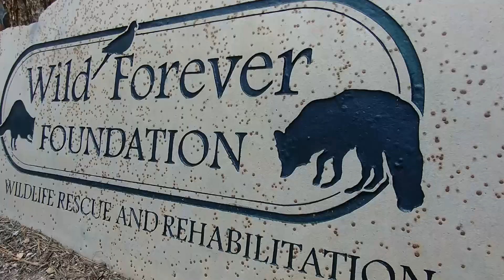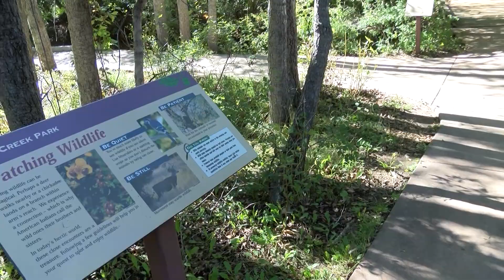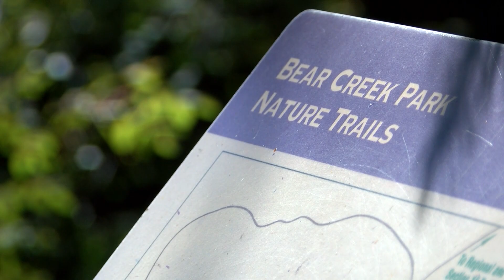Injured fawn rehabilitation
Where do all the injured fawns in El Paso county go?